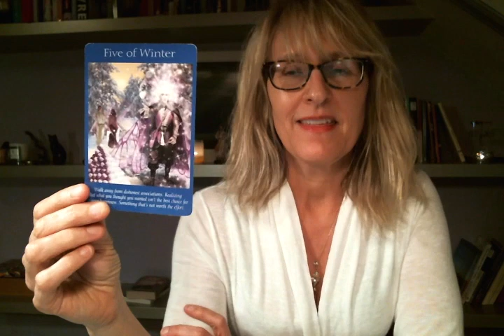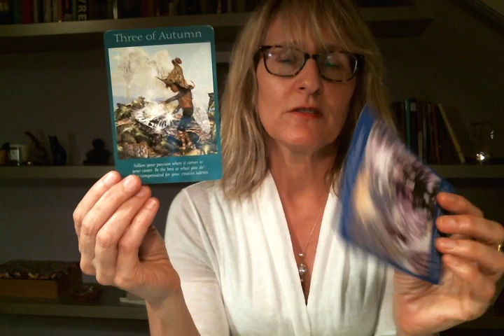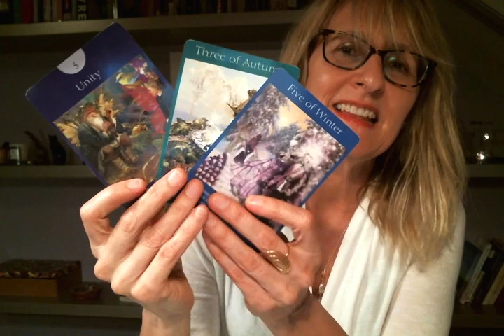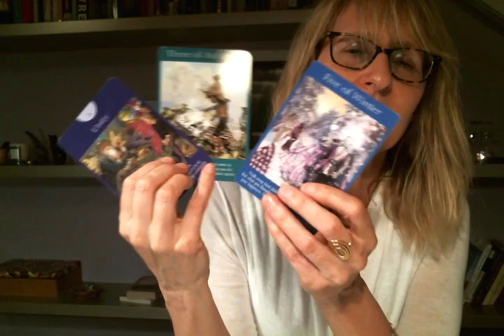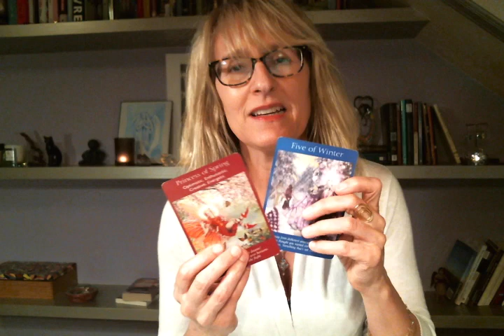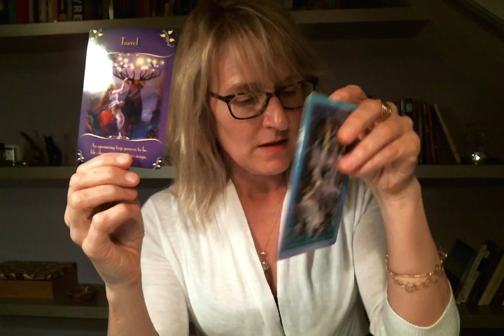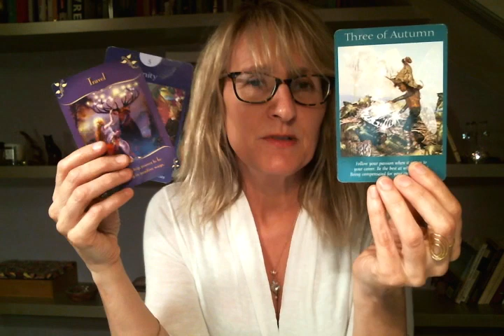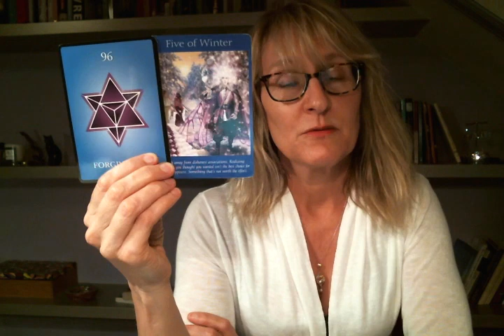Taurus April 2016 Monthly Tarot Reading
Taurus Monthly Tarot Reading April 2016
Sloane Rhodes, MA, is a Certified Angel Card Reader, Reiki practitioner, Energy healer, and ordained Minister. Tarot readings give insight into energies that are available to all of us. They should be looked at as entertainment and are to be used for self-knowledge, self-discovery, and self-mastery. Sloane offers Readings and Healings both online and in Santa Barbara, California. Sloane is a CACR with Doreen Virtue and Radleigh Valentine.